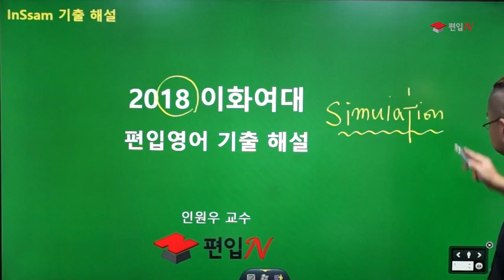[2018 이화여대 편입영어 기출해설] 1강